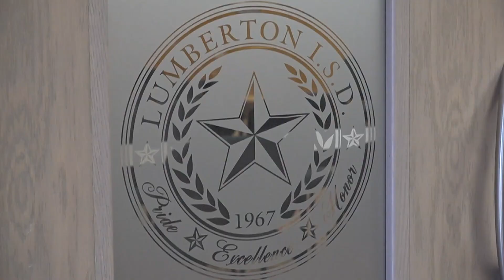Lumberton ISD hit by cyberattack earlier in June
The June 13, 2023, incident affected some of the district's network operations.